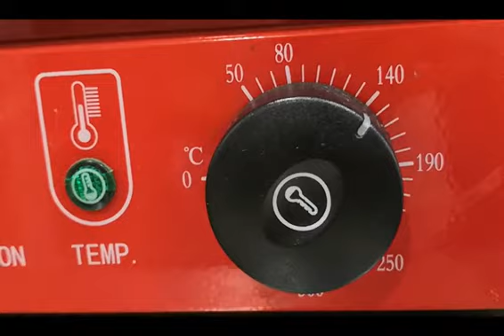香兰戚风蛋糕 | Pandan Chiffon Cake | HanHan Bakery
谢谢! 🙂

食材:
• 砂糖/ Castor Sugar（90g）
• 玉米油/ Corn Oil （40g）
• 香兰汁/ Fresh Pandan Juice （65g）
• 自发面粉/ Self-Raising Flour  （90g）
• 鸡蛋/ Egg Gred A （4粒）

步骤:
1) 把蛋黄和蛋白分开 [00:00:15}
2) 把蛋黄搅拌均匀[00:00:32}
3) 加入玉米油[00:00:38]
4) 加入香兰汁 [00:00:40]
5) 搅拌均匀{00:00:45]
6) 加入过筛自发面粉[00:00:58]
7) 轻轻搅拌均匀[00:01:05]
8) 加入过筛自发面粉[00:00:58]
9) 把搅拌均匀的面糊搁一边待用
10)现在把蛋白打发[00:01:45]
11)加入一半的细砂糖 ,快速的把蛋白打至起泡[00:01:54]
12)再加入一半的细砂糖，继续打发[00:02:04]
13)打至硬性发泡[00:02:30]
14)预热烤箱[00:02:54]
15)分两次把蛋白加入面糊，轻轻搅拌均匀[00:03:01]
16)把搅拌均匀的面糊，分别放入两个六寸活动模[00:04:22]
17)放入预热的烤箱,140度40分钟[00:04:58]
18)取出后，把蛋糕敲两下，倒扣，待冷才脱模 [00:05:47]
19)蛋糕冷却后，轻轻按四周，以便容易脱模 [00:06:07]
20)完成啦!!!

Instructions:
** Preheat your oven **

For Cake Batter:
1) Separate the yolk and egg whites. [00:00:15}
2) Stir the egg yolks evenly. [00:00:32]
3) Add in corn oil, follow with fresh pandan juice. Stir Well. [00:00:38]
4) Add sifted self-raising flour, and stir gently. [00:00:58]
5) Set aside the well-stirred batter for later use.

For Egg White:
6) Add the egg whites to a large mixing bowl. [00:01:45]
7) Beat on medium high speed while adding the remaining half of the sugar. [00:01:54]
8) Add the sugar in three batches until you've reached firm peaks. [00:02:04]
9) Add half the beaten egg whites to the egg yolk mixture. [00:03:01]
10) Fold gently to combine, then add the remaining half.
11) Fold gently again to avoid deflating the batter.
12) The batter should be light, airy, and fluffy.
13) Put the batter into two 6 inch cake molds. [00:04:22]
14) Bake at 140 degrees F for 40 minutes. Your baking time will depend on you oven. [00:04:58]
15) Remove from the oven and immediately flip the chiffon pan upside down to invert it.  [00:05:47]
16) Cool it down as soon as possible to prevent it from sinking and deflating.
17) Gently tap or push the pan’s base to loosen the cake from the sides of the pan.  [00:06:07]

TIPS:
- Bake on the lowest rack in an oven.
- DO NOT open the oven door during baking.
- A bit of cracking on the surface of the cake as it bakes is perfectly alright!
- Chiffon cake will keep well at room temperature for 2 to 3 days, including the day it is baked.